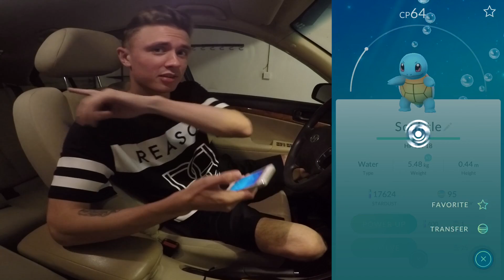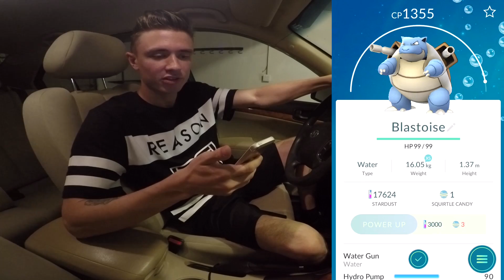ЭВОЛЮЦИЯ БЛАСТОЙЗ | ОБРАЩЕНИЕ К Niantic | ПОКЕМОН ГО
Эволюцианируем Сквиртола в Бластойз , так же тестим его против моего Гэйрадоса на GyMe.Так же, некорректное , носправедливое обращение к разработчикам игры Pokemon Go, накипело.